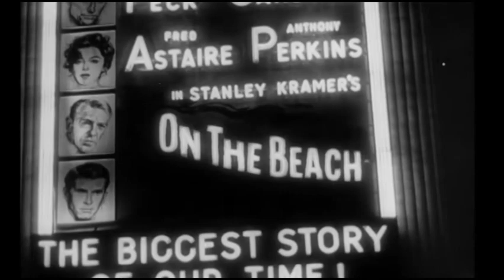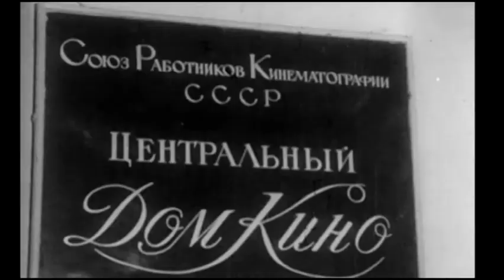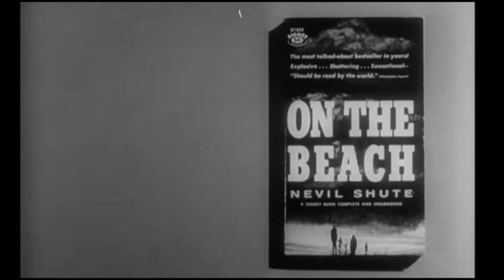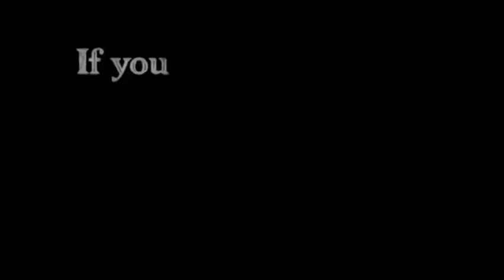Sci Fi Watch Party - ON THE BEACH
1959
ON THE BEACH
Gregory Peck, Ava Gardner, Fred Astaire, Anthony Perkins
Sunday December 17, 2023 at 6PM Pacific